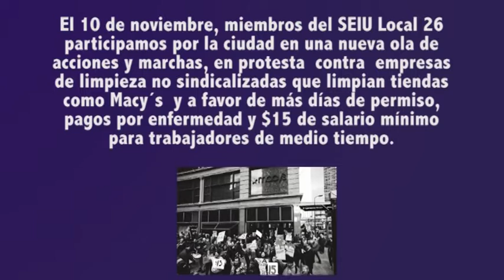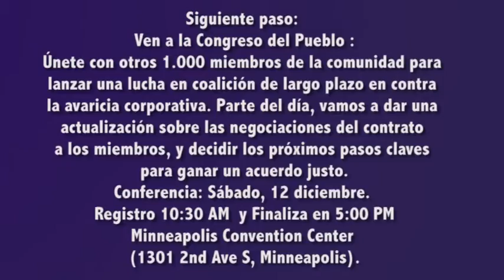SEIU LOCAL 26 NUESTRA LUCHA POR UN NUEVO CONTRATO HA COMENZADO